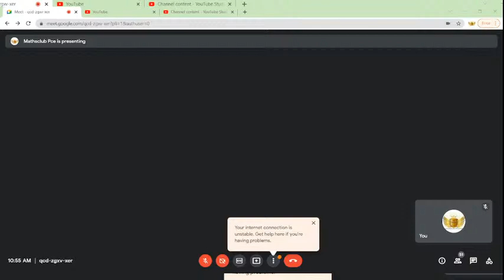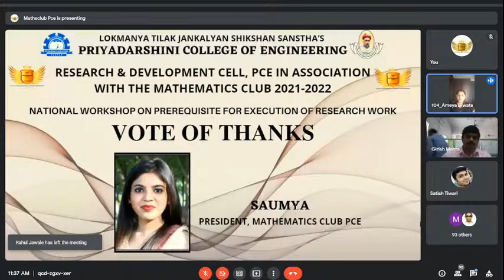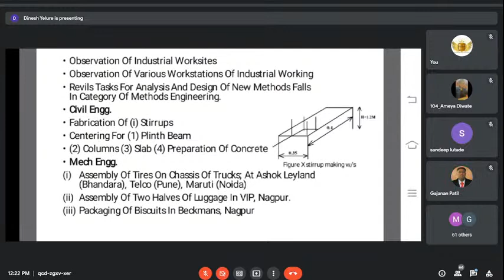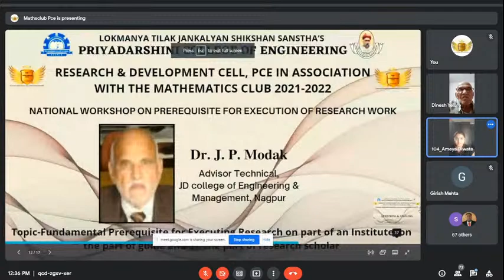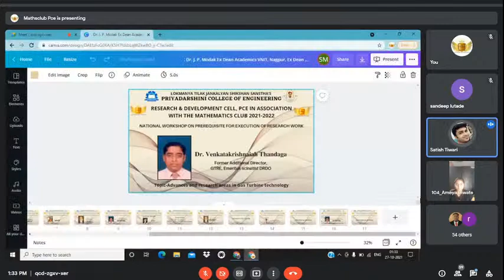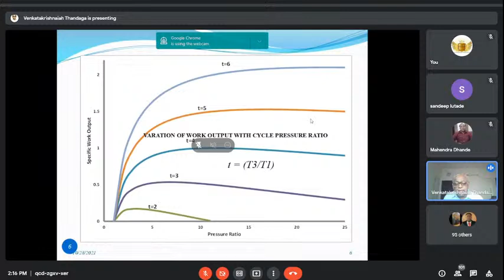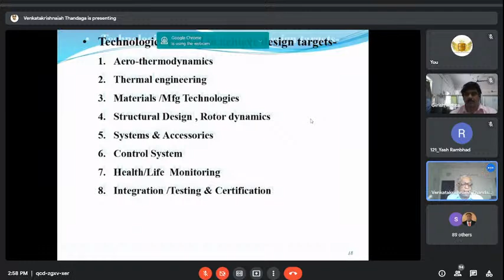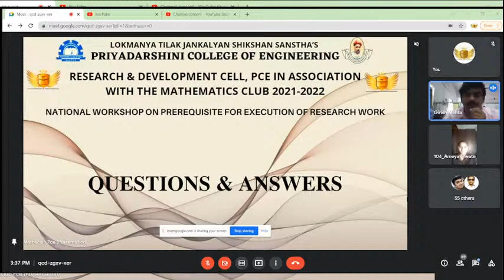National Workshop on Prerequisite for Execution of Research| DAY-1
Greetings

Research and development cell of PCE  in association with The Mathematics club of PCE is organising 3 DAYS NATIONAL LEVEL WORKSHOP session " Prerequisite For Execution Of Research Work

Our Guest Speaker for 1st session:
1. Dr. J. P. Modak, Ex Dean Affairs VNIT, Nagpur, Ex Dean R&D LTJSS, Advisor Technical, JD College of Engineering & Management, Nagpur
Topic Name: Fundamental Prerequisite for Executing Research on the Part of an Institute, on the Part of Guide and on the Part of the Research Scholar

2. Dr. R. L. Shrivastava, Ex. Professor YCCE, Nagpur and Former Chairman of Institute of Engineers, Nagpur
 Topic Name : Foundation of Research

3. Dr. Venkatakrishnaiah Thandaga, Former Additional Director, GTRE, Emeritus Scientist DRDO
 Topic Name: Advances and Research Areas in Gas Turbine Technology.